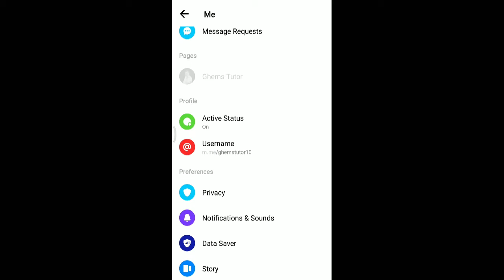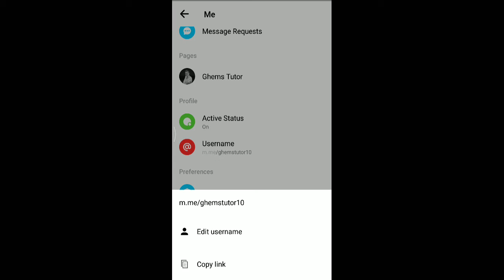How to Change Facebook Username from Messenger | Edit Facebook Username | Messenger Tutorial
Watch a full video to learn to change the Facebook username from Messenger. This method is also applied for the purpose of creating a new username if don't have created a Facebook username so far.